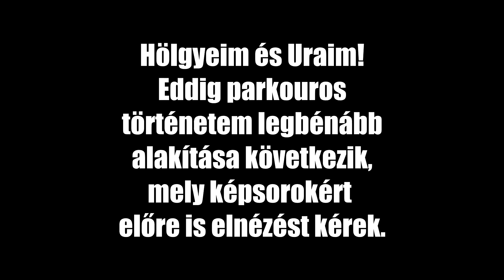Kalandjaim a Mappotokon 3.rész Egy Komplex Map! w/iDark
iDark és Én együtt vágunk neki az eddigi legösszetettebb mapnak
Ha tetszett a videó dobj egy lájkot!